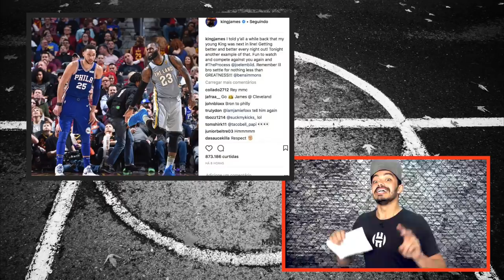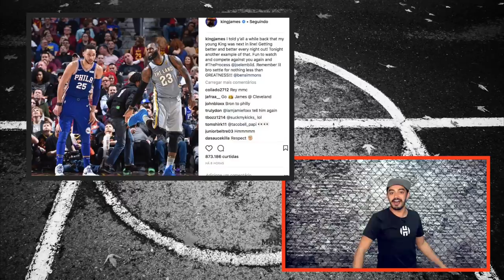LEBRON JAMES NO PHILADELPHIA - Rodada NBA 17/18 #40